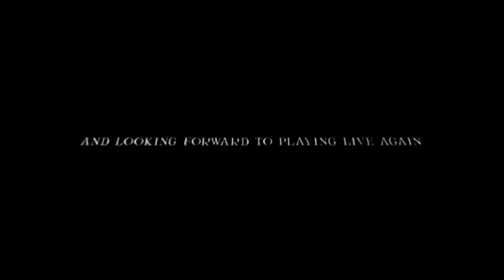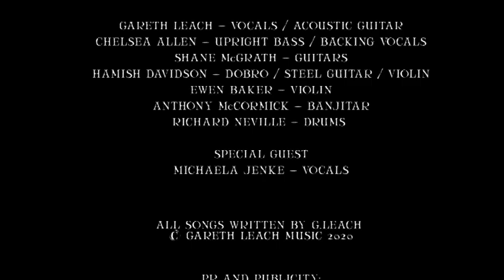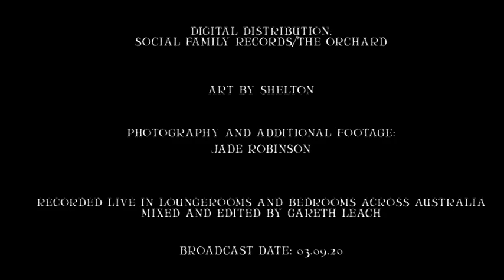Trigger - LIVE: Online Album Launch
The livestream of the album launch for "Trigger" by Gareth Leach and the Narratives of Hope.

Out 04/09/2020

Gareth Leach - Guitar/Vocals
Chelsea Allen - Bass/BV
Hamish Davidson - Fiddle/Dobro/Lapsteel
Anthony McCormick - Banjitar
Shane McGrath - Guitars
Ewen Baker - Fiddle
Richard Neville - Drums

Special Guest: Michaela Jenke - Vocals